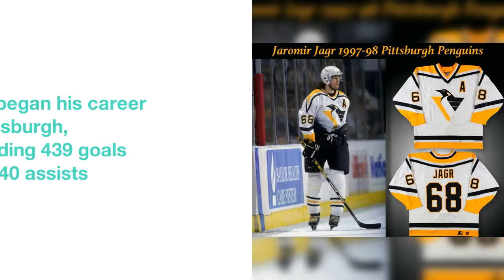Crosby passes Jagr for second on Penguins' all-time scoring list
Sidney Crosby  passed  Jaromir Jagr  for  second  place  on  the  Penguins'  all-time  scoring  list  Thursday  night  with  a  first-period  assist  in  Pittsburgh's  6-3  win  over  the  Minnesota Wild.
Crosby  set up  Dominik  Simon's  slapshot  for  career  point  No.1,080,  which  broke  a  tie  with  the  45-year-old  NHL  veteran.
 He  picked up  an  assist  on  Evgeni Malkin's  power play  goal  later  in  the first  period  and  registered  his  third  helper  of  the  night  on  Brian  Dumoulin's  goal  in  the second  that  extended  the  Pittsbugh  lead  to  4-0.
Crosby  extended  his  NHL-best  point  streak  to  nine  games  .
 In  his  13-year  career  with  the  Penguins,  Crosby  has  tallied  399  goals  and  683  assists  in  833  games.
Jagr  began  his  career  in  Pittsburgh,  recording  439  goals  and  640  assists  in  806  games  before  being  traded  to  the  Washington Capitals  in  2001.